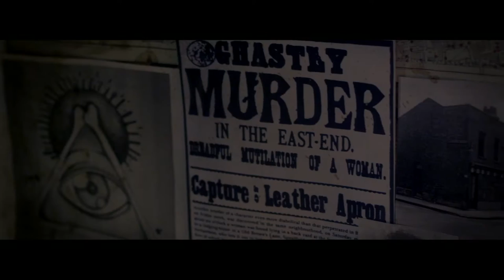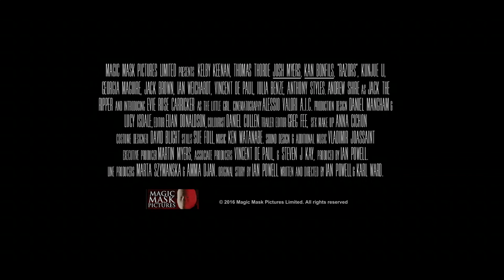Razors Trailer (2016) | Breaking Glass Pictures | BGP Indie Movie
Staring Kelby Keenan, Josh Myers (Antisocial), and the late Kan Bonfils (Skyfall, Batman Begins), RAZORS is out on DVD and VOD October 18th!

Synopsis: While attending an intensive writing workshop held in a crumbing Victorian building, young writer Ruth Walker is challenged to write the ultimate horror movie by enigmatic screenwriting guru, Professor Richard Wise. But what are his motives? What secrets are hidden inside the ancient building? And are the knives Ruth has discovered really those used by notorious serial killer Jack the Ripper?

Ruth was told that the box of knives must never be opened, but the box goes missing and the killings begin. As the ghost of a young Victorian girl haunts Ruth and her fellow screenwriters, the Ripper of legend rises to renew his murderous spree. As bodies begin to pile up, it appears that everyone trapped in the building has a connection to the original mystery….